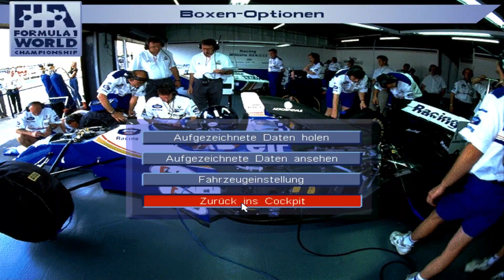Racing Game Classics - Grand Prix 2 [PC Gameplay] [Pure Sound]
Grand Prix 2 came out in 1996 and was the great successor of Microproses and Geoff Crammonds Formula One Grand Prix Game. It was the first titel from the series with official FIA Licence and included the 1994 Formula One Season with all Cars and Tracks (effective 94 british gp). The game was a real simulation, with cars could get airborne, detailed damage model, outstandig physics, graphics and level of detail from cars and tracks. It was another master piece and the best selling racing simulation for a long time! Due to its lack of 3D-Graphicscard support, it had a enormous effect on the cpu load. Backthen even the fastes PCs couldn`t handle the game with full graphics. This is also the reason, why in this video the ingame lap times are too high, while the real times are accurate. Its not that easy to run the game on modern PCs. So please don`t mind and just ignore this fact.